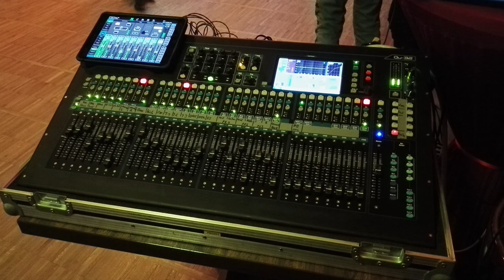NICOS GIGS Folge 8 [Meine neue PA!] (4K)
EDIT  2019:

Seit dem 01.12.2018 stehe ich keiner Verbindung zum Unternehmen "ND events". Ich habe mich von der Gesellschaft gelöst und mache allein unter dem Namen "mediahochzwei" weiter.
Erik als "audiohochzwei" ist dabei ein wichtiger Partner. Zusammen werben wir mit dem Label "hochzwei". (livesound, filmmaking, recording)